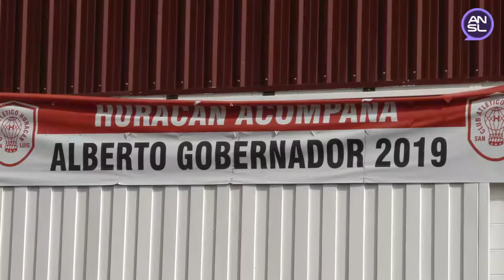Gobernador Alberto Rodríguez Saá